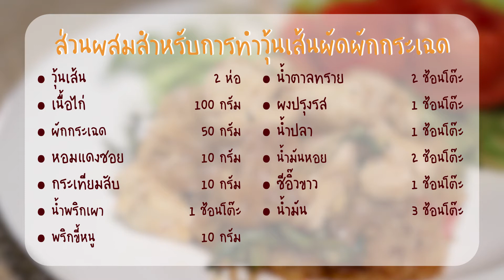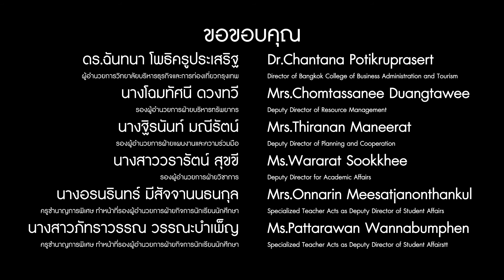EP.178 วุ้นเส้นผัดผักกระเฉด | หลักสูตรการเรียนการสอนออนไลน์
คอร์สเรียนวิชาชีพด้วยตัวเอง หลักสูตรการเรียนการสอนออนไลน์ EP.178 วุ้นเส้นผัดผักกระเฉด